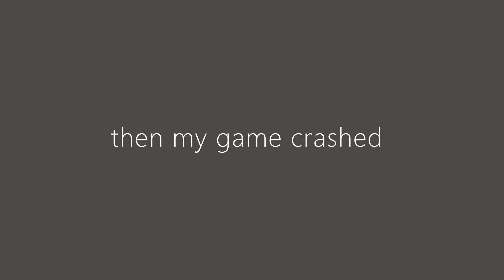Tarbosaurus Gameplay #2 | ROBLOX | Era of Terror RETRO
- Dan Lebowitz - Movin' Up